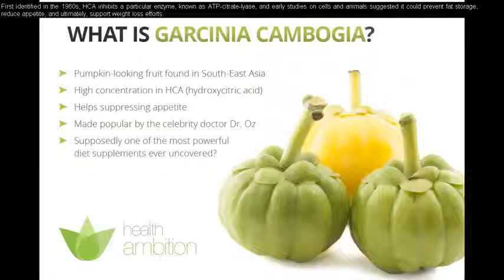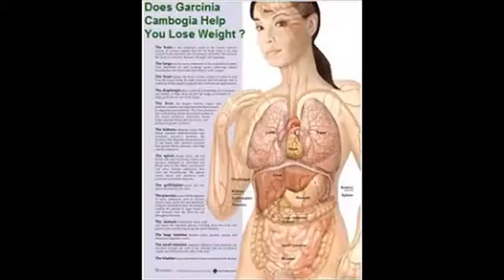Garcinia Cambogia Reviews and My Opinion Weight Loss Motivation LIVING IN THE PHILIPPINES 11